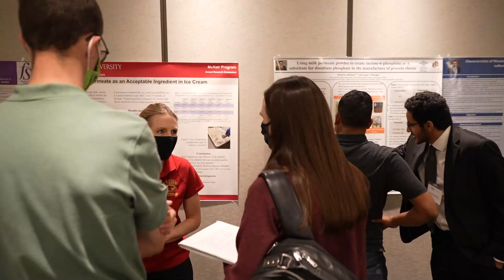Sustainability in Action: Midwest Dairy Foods Research Center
Midwest Dairy works diligently to invest dairy farmers' checkoff resources in ways that improve the dairy experience for consumers, industry partners, and farmers. Discover how the checkoff-funded Midwest Dairy Foods Research Center partners dairy farmers, processors, manufacturers, and university researchers to answer the industry's most challenging questions.